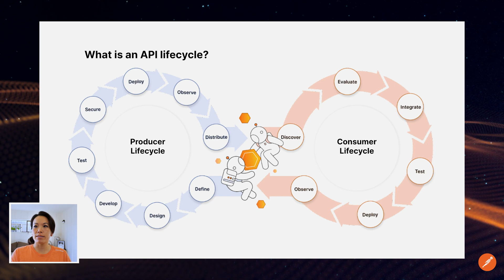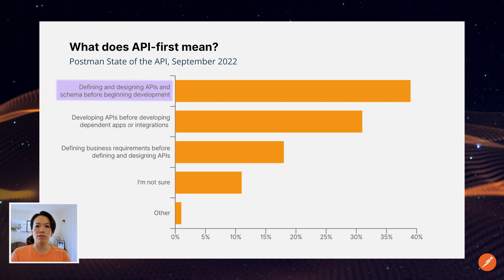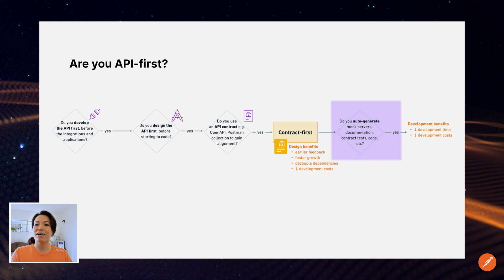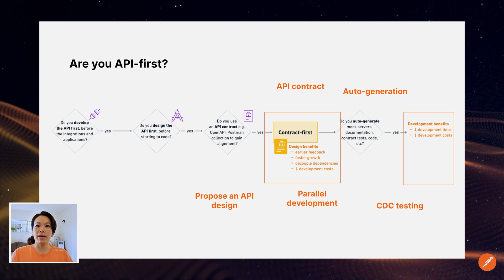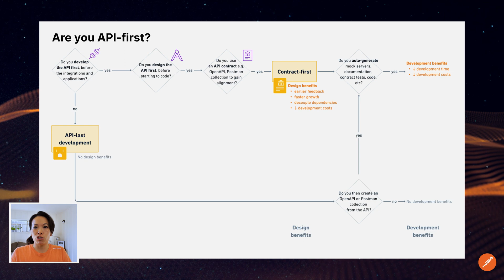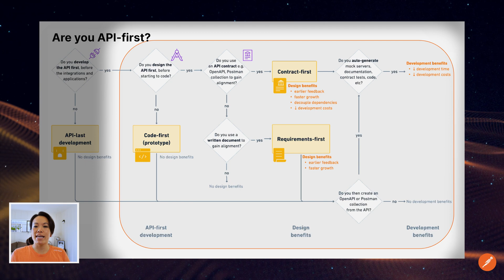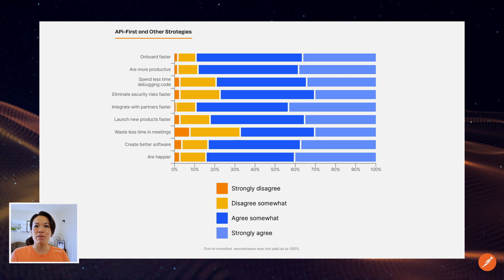Adopting an API-First Approach: Benefits and Strategies​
Are you API-first? For many organizations, an API-first approach is the key to scaling software development. Learn about four different implementations of API-first and technical workflows for API producers.

0:00 What does API-first mean?
1:06 Contract-first (version of design-first)
2:10 Other API-first workflows
3:25 API-last (e.g. maintaining legacy APIs)
4:15 Code-first (e.g. prototype)
4:35 Requirements-first (version of design-first)
5:00 Design-first approaches
5:55 Benefits of an API-first approach

Four implementations of API-first workflows
- Contract-first
- Requirements-first
- Code-first
- API-last

Additional resources:

The API-First World | A Postman Inc. Graphic Novel

API-first software development for modern organizations | Better Practices on medium